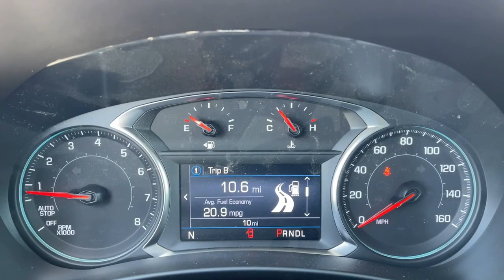2023 Chevrolet Equinox Fontana, Redlands, Ontario, Moreno Valley, San Bernardino, Riverside, CA 23T0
Blue Glow Metallic New 2023 Chevrolet Equinox LS available in Riverside, California at Riverside Chevrolet. Servicing the Fontana, Redlands, Ontario, Moreno Valley, San Bernardino, CA area.

Riverside Chevrolet
8200 Auto Dr

LS 26/31 City/Highway MPG 6-Speed Automatic Electronic with Overdrive 1.5L DOHC FWDbrbrbrNew Owners! New Attitude! Price includes: $1000 - Chevrolet Consumer Cash Program. Exp. 02/28/2023
Preferred Equipment Group 1LS,3.50 Final Drive Axle Ratio,17 Aluminum Wheels,Wheels: 18 Gloss Black Aluminum,Premium Cloth Seat Trim,Radio: Chevrolet Infotainment 3 System w/AM/FM,LS Convenience Package,Cargo Package (LPO),Floor Liner Package (LPO),Collapsible Cargo Area Organizer (LPO),Midnight Edition,Sport Edition,Custom Molded Front & Rear Splash Guards (LPO),8-Way Power Driver Seat Adjuster,Deep-Tinted Rear Glass,Front Passenger 4-Way Manual Seat Adjuster,4-Way Manual Driver Seat Adjuster,2-Way Power Driver Lumbar Control Seat Adjuster,Integrated Cargo Liner (LPO),Front & Rear Black Bowtie Emblems,Body-Color Mirror Caps,All-Weather Floor Liners (LPO),Unique Mold-In-Color Black Grille,SiriusXM Radio,Multi-Color Enhanced Driver Instrument Info Display,Bluetooth For Phone,2 Rear USB Charging-Only Ports,2 USB Ports & Auxiliary Input Jack,6 Speaker Audio System Feature,Retractable Cargo Shade,Vertical Cargo Net (LPO),AM/FM radio: SiriusXM,Auto High-beam Headlights,Emergency communication system: OnStar and Chevrolet connected services capable,Premium audio system: Chevrolet Infotainment 3,Wireless Apple CarPlay/Wireless Android Auto,4-Wheel Disc Brakes,6 Speakers,Air Conditioning,Electronic Stability Control,Front Bucket Seats,Front Center Armrest,Spoiler,Tachometer,ABS brakes,Alloy wheels,Brake assist,Bumpers: body-color,Delay-off headlights,Driver door bin,Driver vanity mirror,Dual front impact airbags,Dual front side impact airbags,Four wheel independent suspension,Front anti-roll bar,Front reading lights,Fully automatic headlights,Heated door mirrors,Illuminated entry,Low tire pressure warning,Occupant sensing airbag,Outside temperature display,Overhead airbag,Overhead console,Panic alarm,Passenger door bin,Passenger vanity mirror,Power door mirrors,Power steering,Power windows,Radio data system,Rear anti-roll bar,Rear reading lights,Rear seat center armrest,Rear window defroster,Rear window wiper,Remote keyless entry,Security system,Speed control,Speed-sensing steering,Split folding rear seat,Steering wheel mounted audio controls,Telescoping steering wheel,Tilt steering wheel,Traction control,Trip computer,Variably intermittent wipers,Front beverage holders,Compass